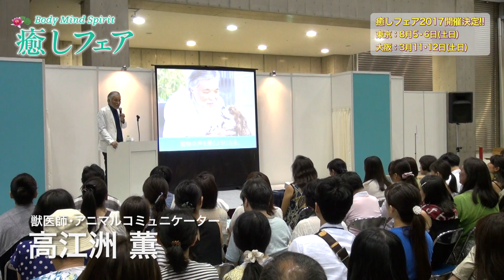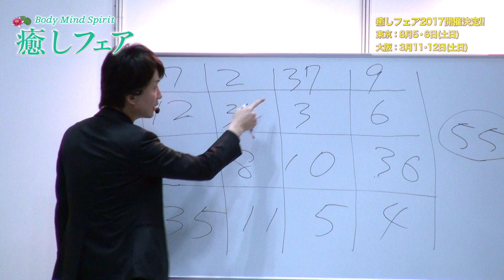広瀬香美さん初出演!! 癒しフェア2016 in TOKYO ハイライト映像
「ロマンスの神様」が降臨！　広瀬香美さん、りゅうちぇるさん初出演。癒しフェア2016 in TOKYOのハイライト。今大注目のブレインダイバーマジシャン新子景視さんや、心理カウンセラー心屋仁之助さんなど、各界の著名人の方々にご出演頂きました。会場の熱気が伝わるでしょうか。次回2017年の癒しフェアは、東京・大阪の２箇所にて開催決定!!日程は、東京：8月5.6日(土日)　大阪：3月11.12日(土日)となります。楽しいゲストをお迎えして、皆さんで盛り上がれるイベントにしたいと思っております。
今後とも癒しフェアを宜しくお願い申し上げます。